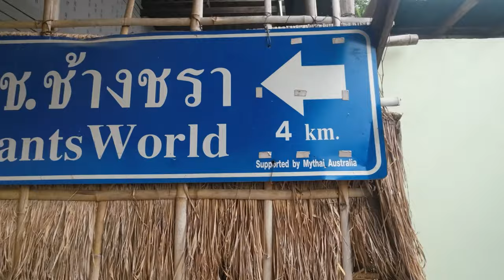Spending The Day With Elephants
Embracing the Majestic World of Elephants 🐘🌿

0:00 Intro
2:15 Playing with the elephants
5:30 If you want to be a volunteer
6:19 Exploring the area
9:12 Making food for the Elephants
10:54 Washing the Elephants
12:28 Foodie time
12:56 Outro

MOST RECENT VIDEOS TO CHECK OUT😎

MAKE MONEY ONLINE BY TEACHING AND TRAVELING
Earn $2,000 - $4,000/Mo.
Teaching English Online Or Abroad with Accredited TEFL for just $20

Comfy Travel Sleeping Mask
Travel Backpack (Wandrd Prvke)
Travel Sling (Peak Design 6L)
Eagle Creek Packing Cubes
Bestek Universal Outlet Converter
AppleWatch Series 4 40mm

AppleWatch Elastic Band
Passport Wallet

Tech Travel Pouch
NoiseCancelling Travel Headset
Airpods 2nd Gen

MY VLOGGING/CAMERA GEAR
Sony 6400 APS-C Camera
Sigma 16mm lens
Sign 16mm ND filter
Vlogging Microphone
Smallrig Vlogging Tripod
Smartphone Adapter
Insta360 Go2
GoPro Adapters
DJI Pocket 2 Creator Combo
Magnetic Lighting Mounts